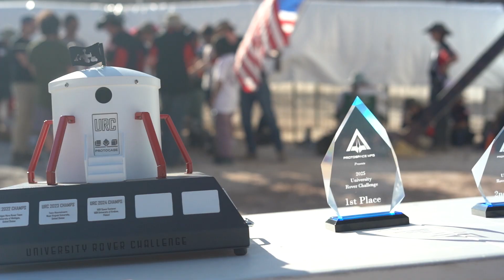University Rover Challenge 2025 Wrap-Up Video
Each year, the Mars Society's University Rover Challenge features an elite field of university teams from all over the world vying to build the world's best student-designed Mars Rover.

After 3 days of incredible competition, the 2025 @UnivRoverChallenge (URC) crowned a new champion, the Missouri S&T Mars Rover Design Team, from the @MissouriSandT  University of Science and Technology in the United States. This was their second championship, having previously won in 2017.

Team Mountaineers, from @WestVirginiaU (USA), finished in second place, their third consecutive podium finish. Northeastern Mars Rover Team, from @Northeastern  University (USA) finished in third place, their first ever podium finish.

1. Mars Rover Design Team (Missouri University of Science and Technology, USA) - 412.27 points

2. Team Mountaineers (West Virginia University, USA) - 396.17 points

3. Northeastern Mars Rover Team (Northeastern University, USA) - 362.42 points

A record 114 teams from 15 countries began the year competing in URC2025. In March, the top 38 teams were invited to compete in the URC2025 Finals, which concluded May 31, 2025 at the MDRS - Mars Desert Research Station in Utah. For URC, teams of college students design and build the next generation of Mars rover that will one day work alongside astronauts exploring the Red Planet. Teams and their rovers compete in 4 separate missions (Science, Delivery, Equipment Servicing, and Autonomous Navigation Missions). Mission scores are combined with scores from an earlier design review for the final standings.

URC and @TheMarsSociety would also like to thank our incredible sponsors: ProtoSpace Mfg (Protocase), the Nissan Advanced Technology Center - Silicon Valley, the KISS Institute for Practical Robotics (Botball Educational Robotics Program), MDA Space, and Astrolab!